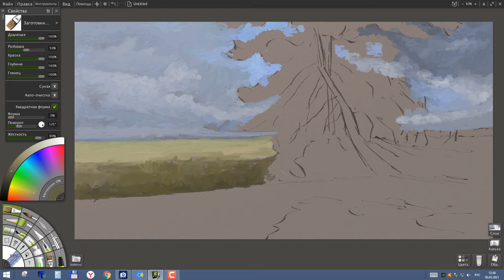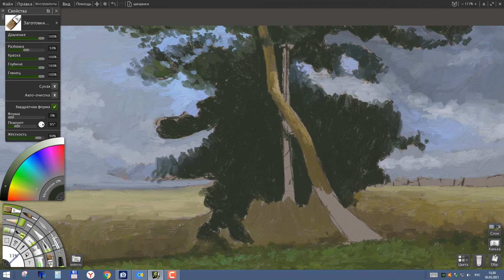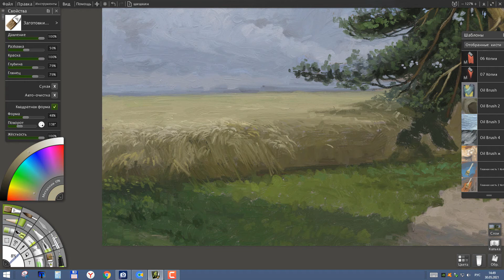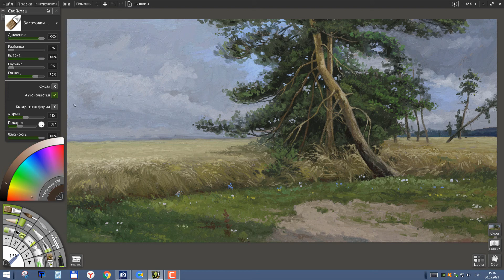Digital painting in ArtRage Цифровая живопись в ArtRage 223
Ускоренный процесс рисования.  Рисуем в программе ArtRage 6 масляными красками Результат ( и другие работы ) можно посмотреть
ArtRage 6 Accelerated drawing process.. We draw in the program ArtRage 6 oil paints Result (and other works) can be found